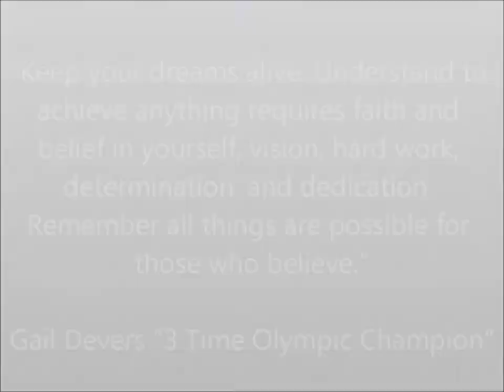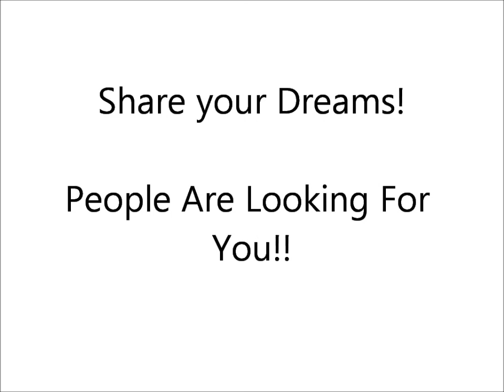11 Network Marketers Share Their Why..What's Yours?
I asked 11 Network Marketers from all around the world to share why they got started in a home business and their 2011 goals.